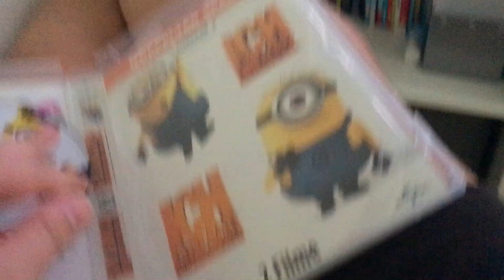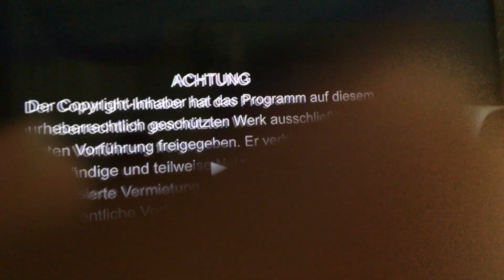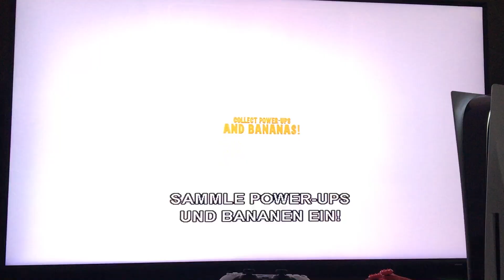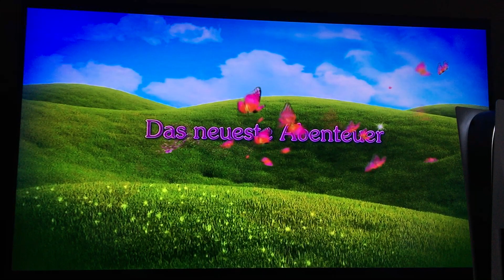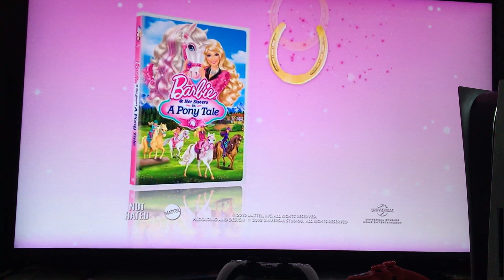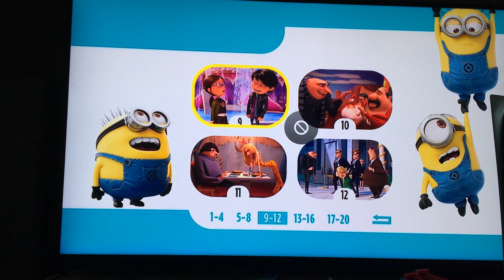Ich einfach Unverbesserlich 2 DVD Opening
Da Bin Ich Wieder